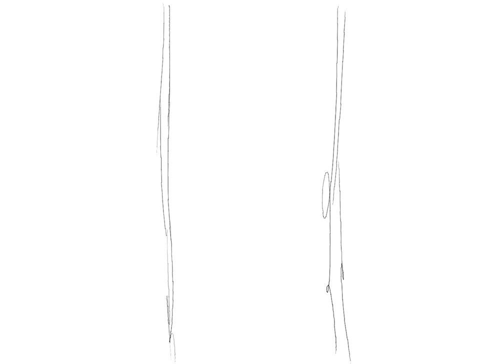Cold (Short Animation)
Animation by Jason Lavallee